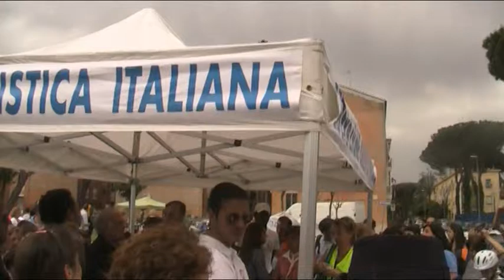Premiazione "Sicuramente in Bici" - San Basilio/Torraccia Roma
I saluti delle autorità e le premiazioni delle classi che hanno partecipato alla fase finale di Sicuramente in Bici a Roma, nel quartiere San Basilio Torraccia.